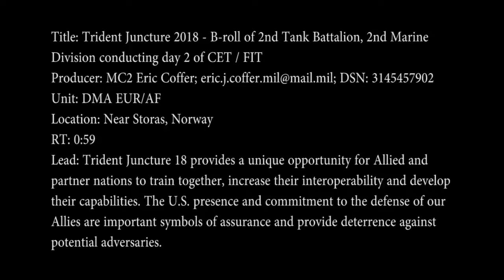2nd Tank Battalion, 2nd Marine Division - Trident Juncture 2018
NORWAY
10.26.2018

Defense Media Activity - Europe Africa

B-roll package of day 2 of 2nd Tank Battalion, 2nd Marine Division conducting Combat Enhancement Training and Force Integration Training during Trident Juncture 18.